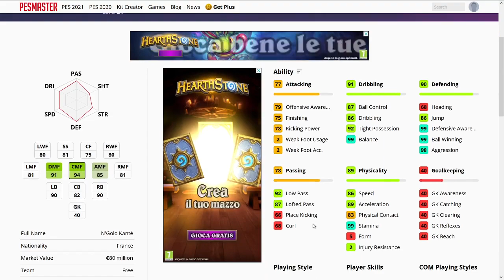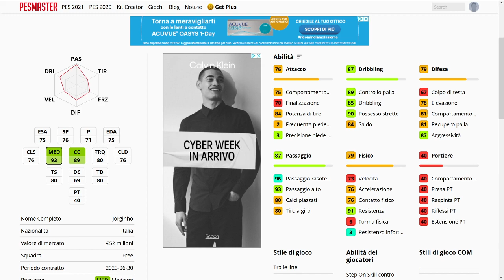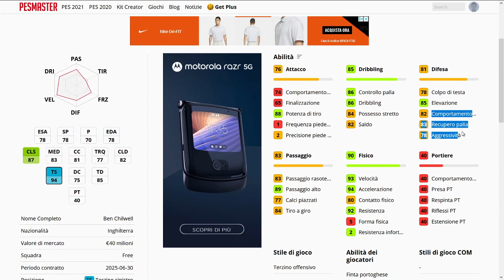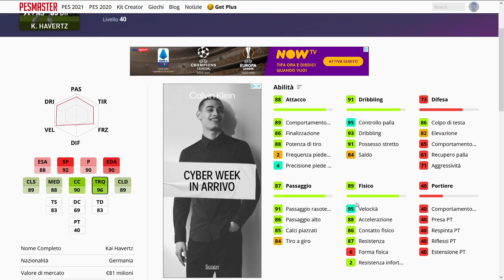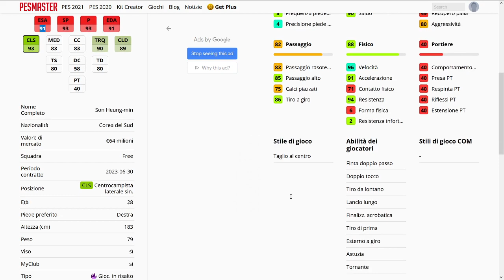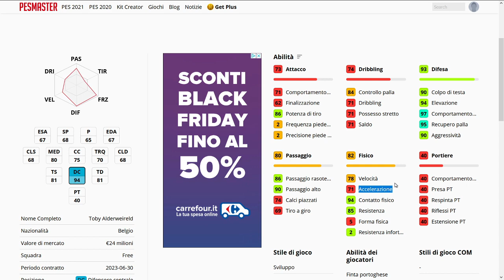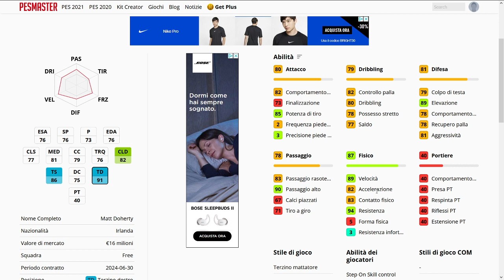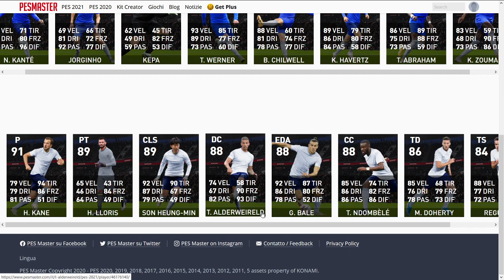PES 2021: Rudy Salerno e Marco Clama presentano i giocatori in evidenza di lunedì 23 novembre!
Consueto appuntamento con Rudy Salerno e Marco Clama per l'anteprima dei giocatori in evidenza del Lunedì su PES 2021. Rudy e Marco  hanno da valutare i top player di 2 squadre inglesi questa volta: Chelsea e Tottenham!